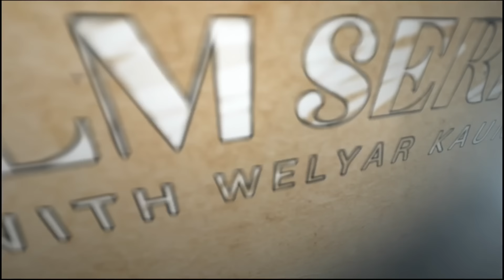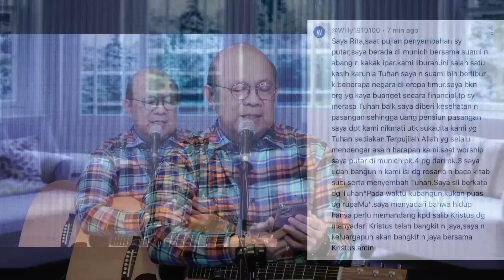MAZMUR 104 || PSALM SERIES - 4 MARET 2024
Songlist :

1. Kukagumi CiptaanMU, Cipt : Alice Sampeylan
2. PerbuatanNYA Besar, Cipt : NN
3. How Great is Our God, Cipt : Chris Tomlin, Jesse Reeves and Ed Cash
4. ,Manis Kau Dengar, Cipt : Welyar Kauntu